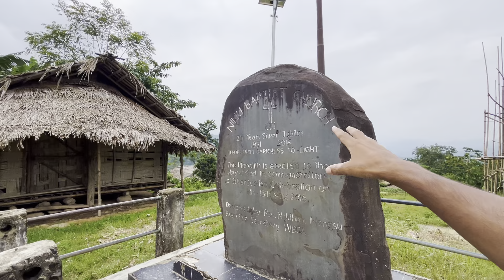Hidden Mysteries Of The Wancho Tribe || Nginu Village || Arunachal Pradesh 🇮🇳